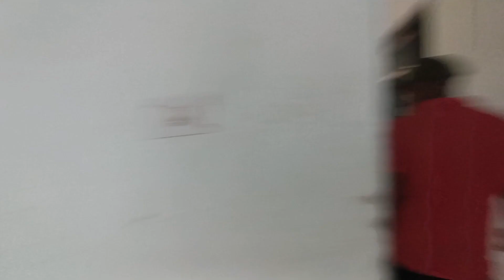Godda का एक मात्र Government Homoeopathic Medical College | आप को जरूर एक बार देखना चाहिए 😳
GovT. Homoeopathic Medical College & Hospital, Godda, Jharkhand

hello... friends welcome to new vlog

:::::::::::::::abhiplus ::::::::::